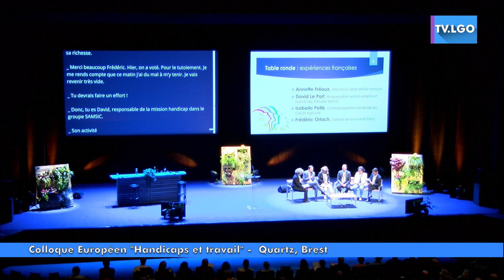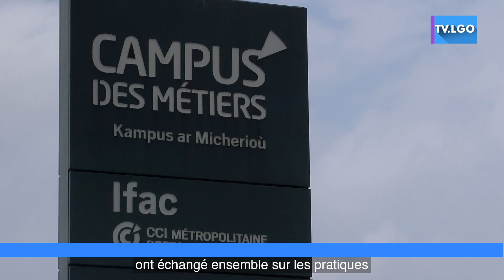JOURNAL TV LGO EDITION JUIN 2018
Journal MENSUEL réalisé par des ouvriers de l'ESAT de Guipavas travaillant et/ou intervenant à l'atelier audiovisuel. Ce format présente différents évènements qui animent les différentes structures des Genêts d'Or et Sevel Services (sport, culture, CCVS, portes ouvertes, découverte d'un métier, inaugurations...). Présentatrice: Sophie Monat, Interviewer: Matthieu Ménez, Jean-Baptiste Lurton Maquilleuse: Armelle Callec. Réalisation Kamadéo - Production audiovisuelle solidaire - ESAT Guipavas - Les Genêts d'Or